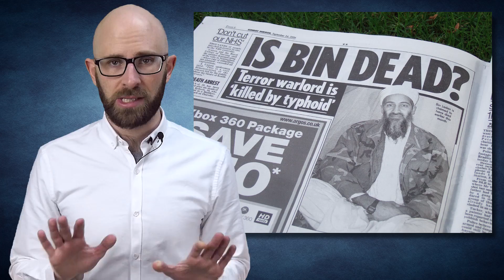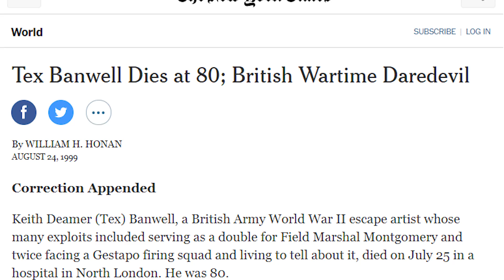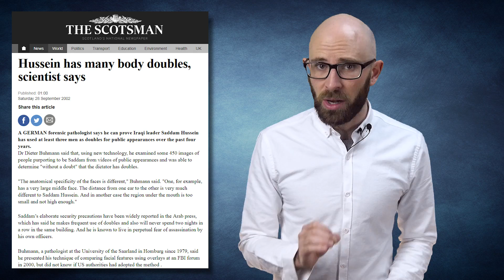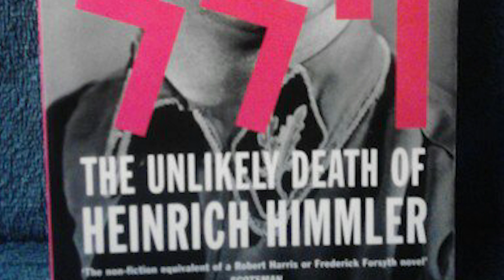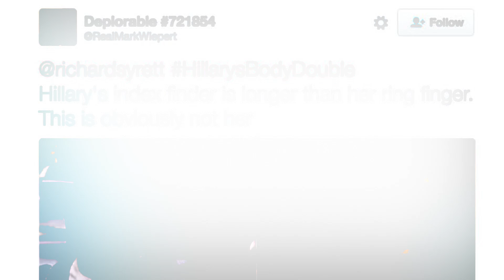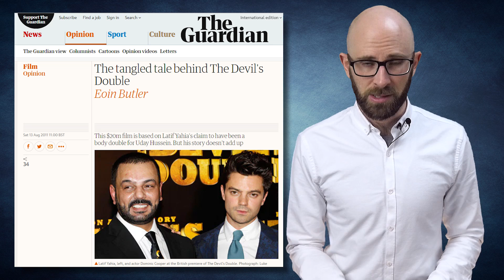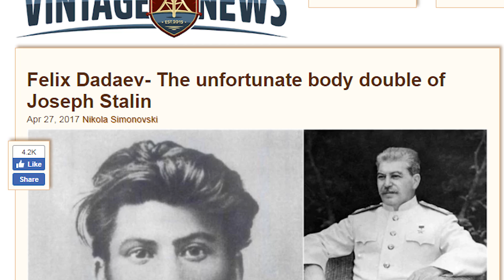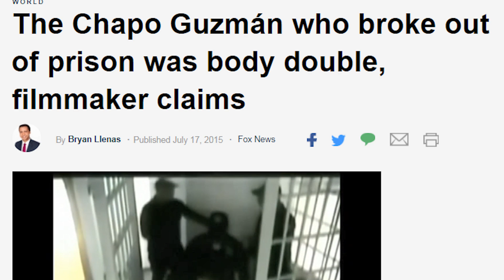10 Intriguing Tales of Real Life Decoying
Decoying, or the use of body doubles by political and military leaders, has been in practice for a long time. It is when lookalikes are employed to deceive enemies, have someone appear at different places at the same time, and even to deceive people into thinking a leader is healthy while he is bedridden. You know, like the movie Dave.

Coming up:

10. The Invisible Osama
9. The Other Monty’s Double
8. The Real Saddam
7. Himmler’s Suicide Conspiracy
6. The Resurrections of Shekau
5. Hillary Clinton’s Mysterious Double
4. The Devil’s Double
3. The Dead Soldier (Turned Dictator)
2. Is It El Chapo?
1. Hitler’s Unfortunate Double